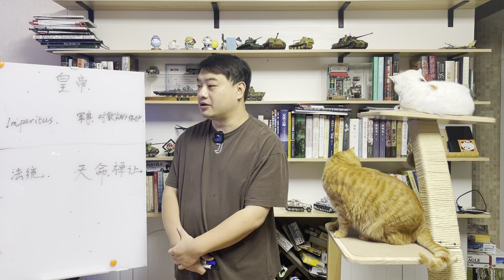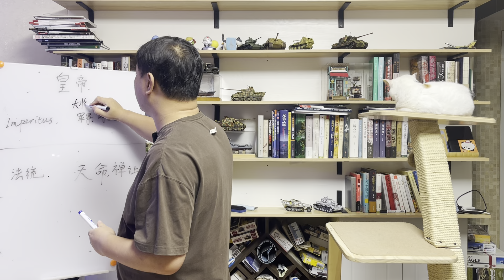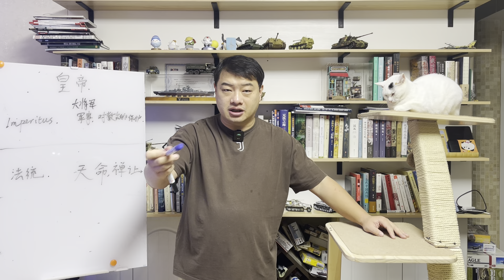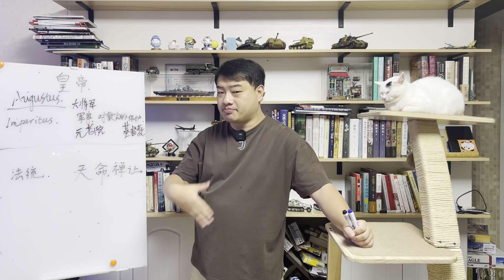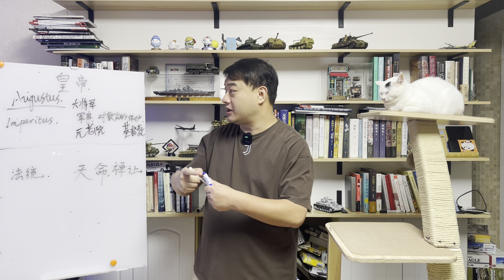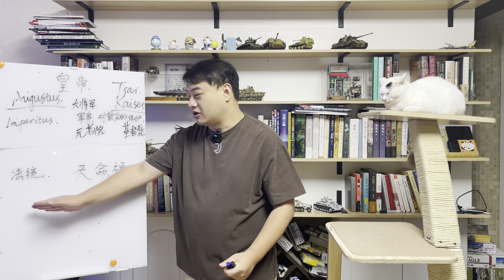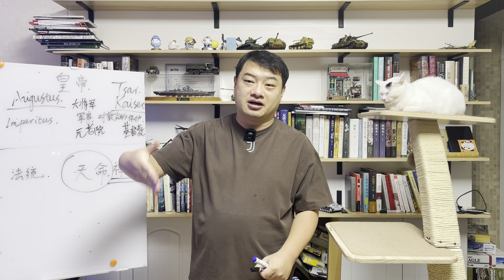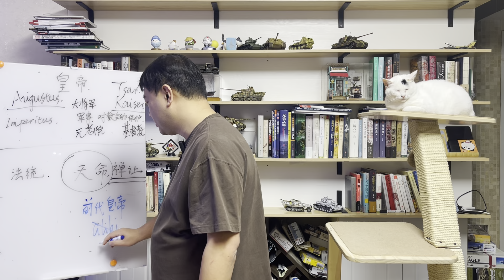三喵聊皇帝：东西方皇帝不一样在哪儿